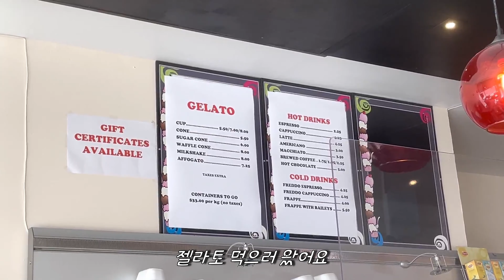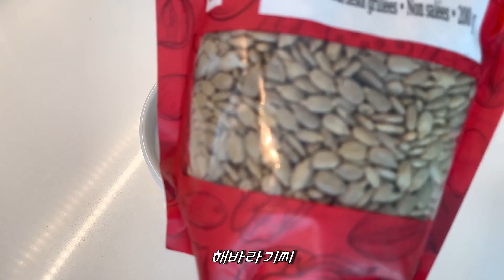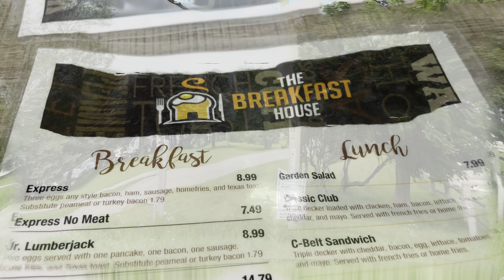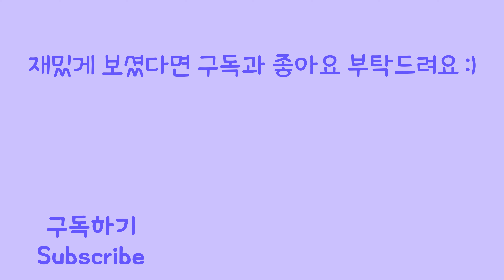Toronto Vlog 토론토 브이로그 | 와사가 비치⛱🌊,모히토 만들기, 젤라또🍧, 소고기 애호박 찌개, 저스트 댄스, 파전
오늘도 함께 해주셔서 감사합니당 :)